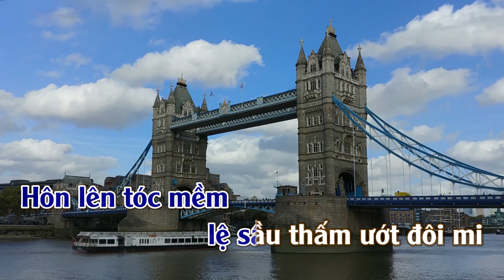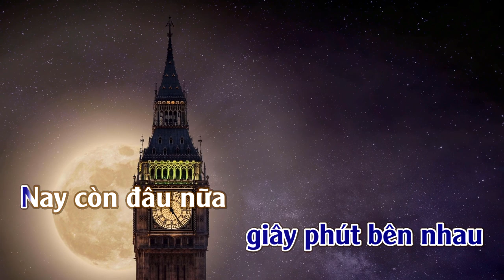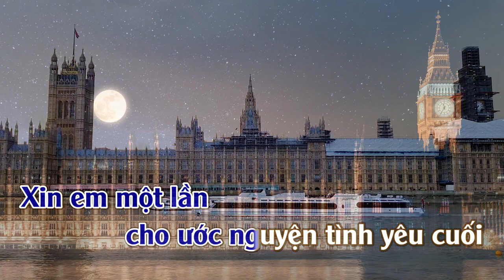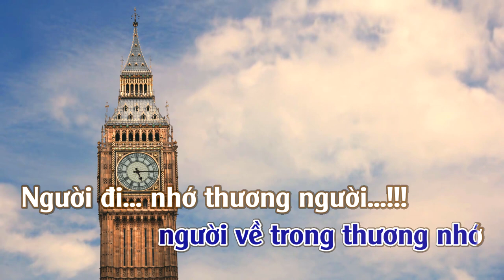Giã Từ | Karaoke | Tone | Nam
Giã Từ Sáng Tác : Tô Thanh Tùng